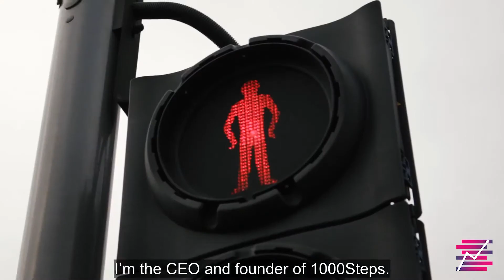Day 46: After a Networking Event | 100 Days challenge to become a highly skilled salesperson - 2020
Day 46.
Mid COVID-19. Apologies for the dark video but now that I am stuck inside thought I'd try a few with a black background. Not sure how they have come out but it will be like this for four more days. Today we are going to cover post-event actions. One of the biggest issues I see with networking is people going to events and then doing nothing with the names they've collected. Take a look a this video, reflect on what you do and then sit down and consider what should be doing moving forward after each event.

If you're ready to take that next step and become a successful salesperson